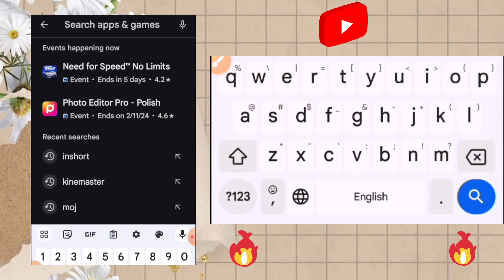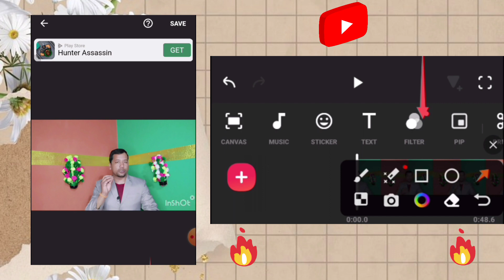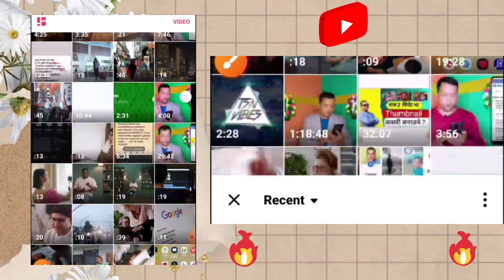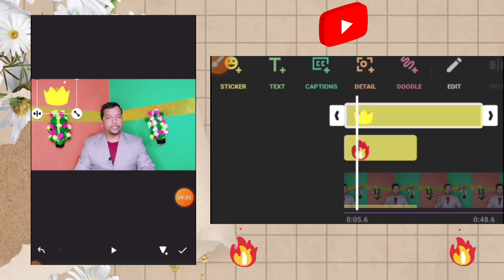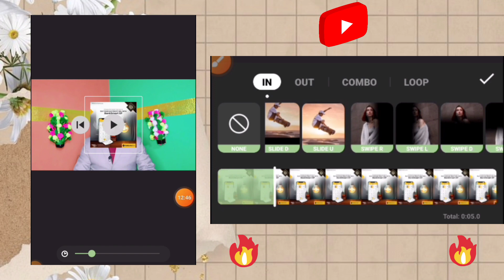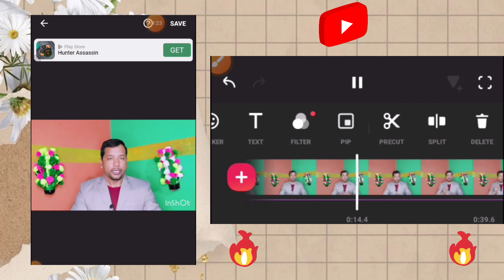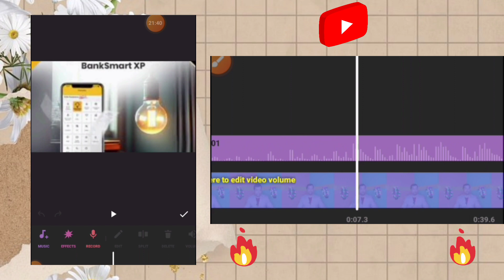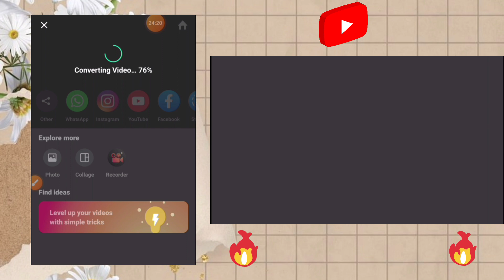🤔How to Edit Videos on Mobile Phone With Inshot Video Editing in Inshot 2024 In Shot Video Editing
your Quaris:-

video editing kasari garne
video editing garne tarika
mobile bat video editing kasari garne
nepali video editing app
nepali video editing
2024
video editing
video edit kasari garne
YouTube video kasari banaune
YouTube video edit
video editing